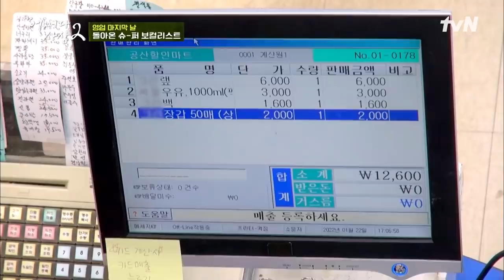직원이 술을 더 먹는 홍경민의 핵인싸력ㅋㅋ 이것이 노련미다..☆ highlight 어쩌다사장2 EP.13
어쩌다 사장2 Unexpected Business2 EP.13

'어쩌다' 확장 이전! 도시남자 차태현x조인성의 두 번째 시골슈퍼 영업일지
(목) 저녁 8시 40분 tvN 방송